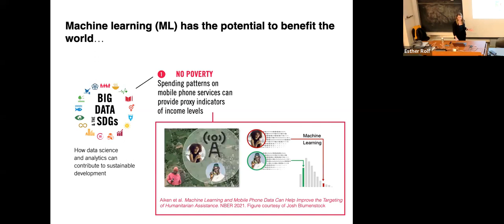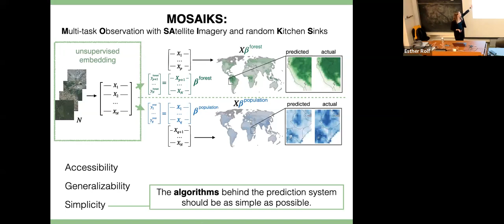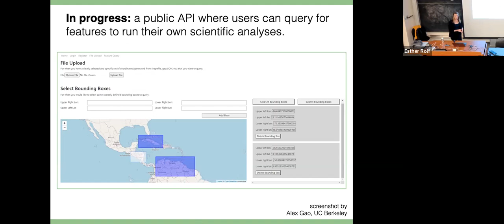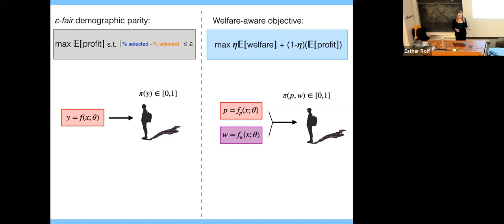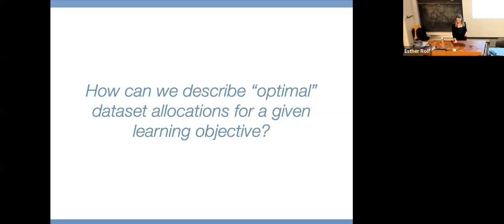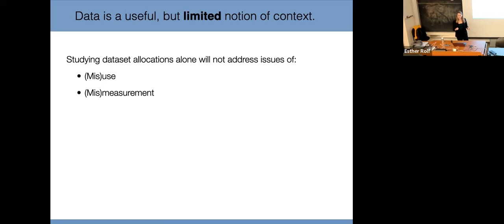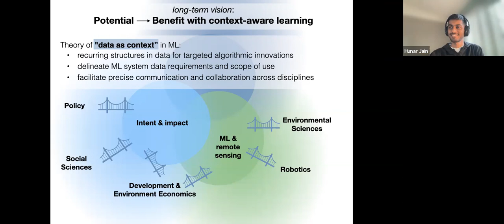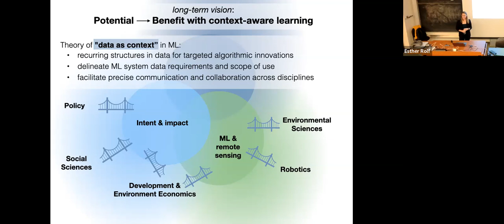Incorporating intent, impact, and context for beneficial machine learning with Esther Rolf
Abstract: Developments in machine learning hold unprecedented potential to help humans understand and shape our world, from deriving data-driven policies with global prediction systems to combating long-standing prejudice in social decision-making. However, in practice, machine learning is not achieving its potential. Algorithmic systems that are theoretically well motivated fail to live up to anticipated performance in the real world, and all too often, they exacerbate inequality rather than relieve it. In order to translate potential into real benefit, learning systems need to address the context of the domain they’re applied in to better interface with their desired intent and realized impact. In this talk, I will present my research on the context-aware design of machine learning systems that interface with individuals, our environment, and our societies, through three interweaving threads: (1) contrasting algorithmic impact with desired intent, (2) contextualizing lea!
 rning algorithms through structures in input data, and (3) advancing machine learning with satellite imagery as precise anchoring of context-aware design in practice. I will conclude with overarching lessons learned that carry into wide and exciting opportunities for future research.